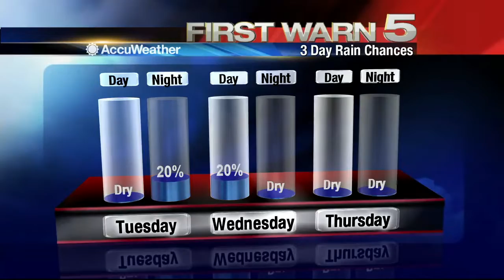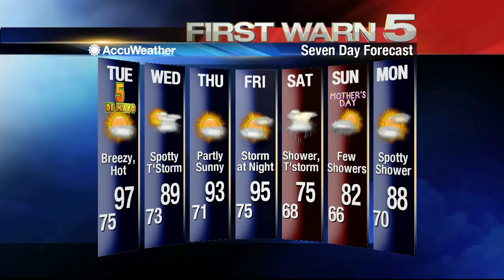Monday's Weather 5 p.m.